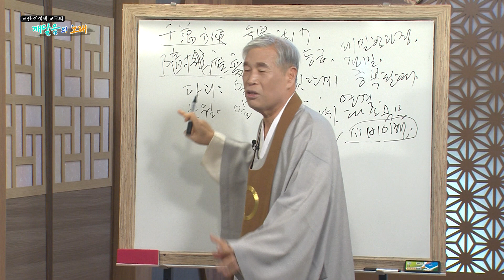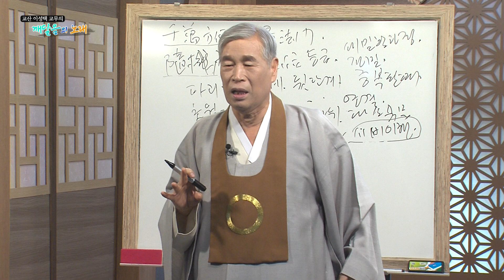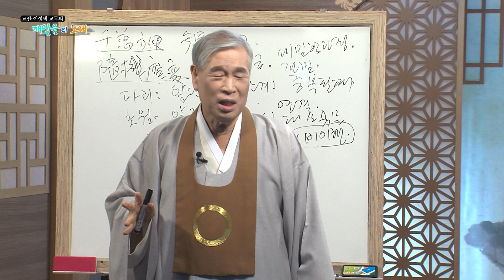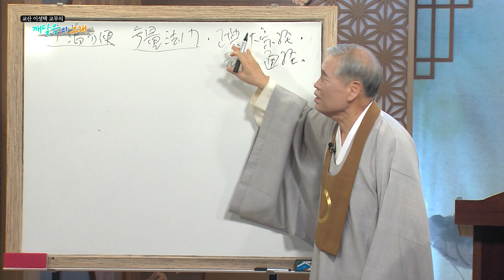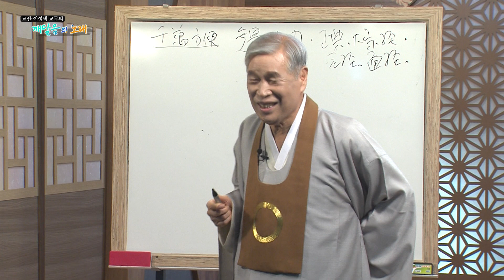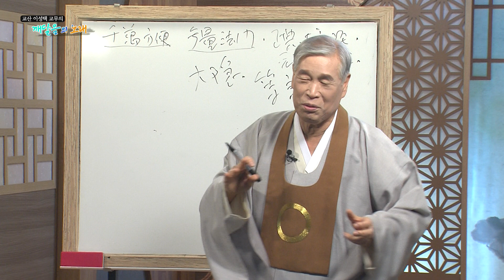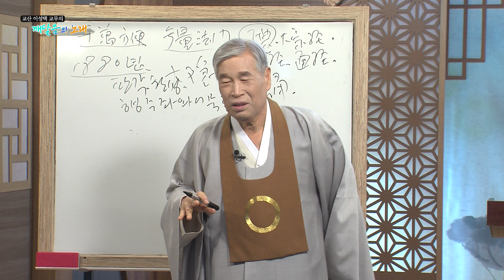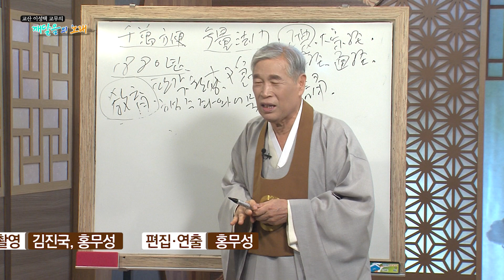깨달음의 노래_144회_대종사 성탑 비문_40강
교산 이성택 교무의 깨달음의노래 중 '대종사 성탑 비문'의 40번째 강의입니다.